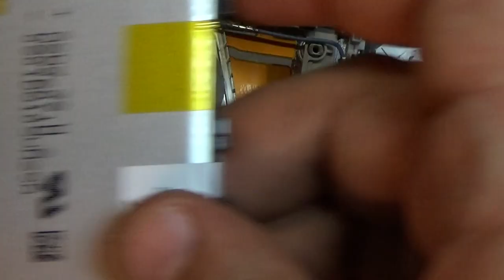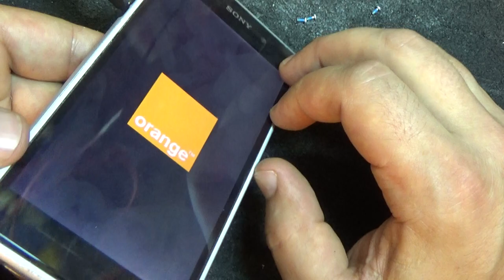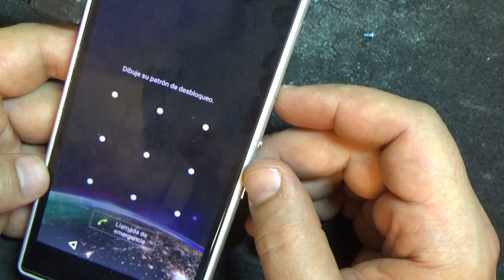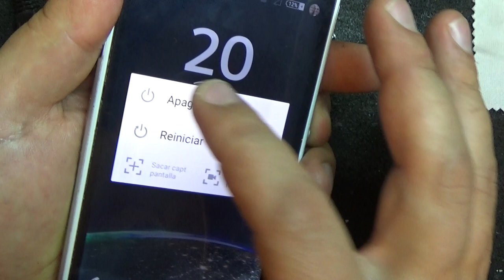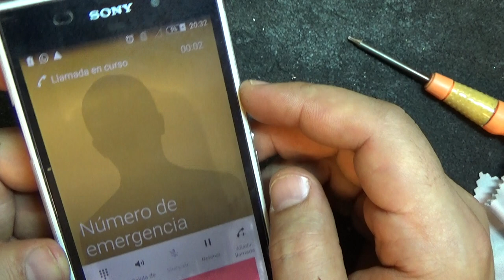Sony Xperia Z1 восстановление после воды